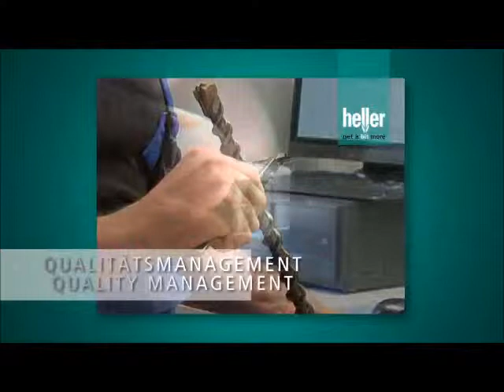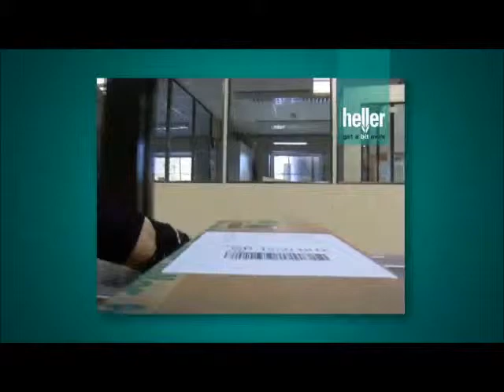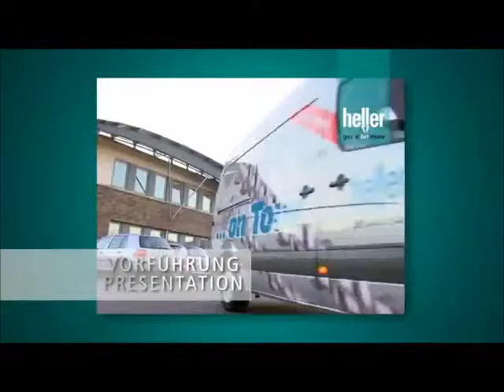WOCKEN Industriepartner stellt vor: HELLER